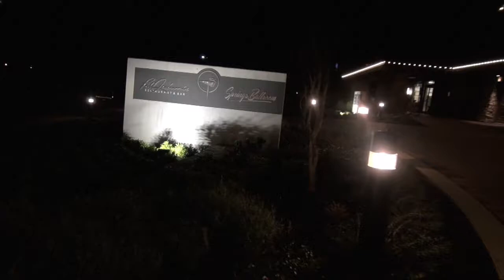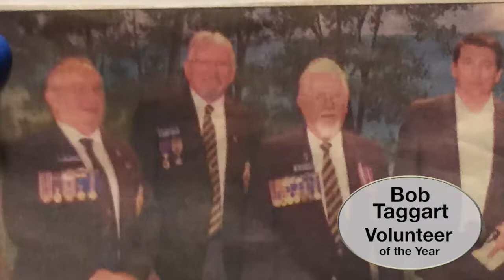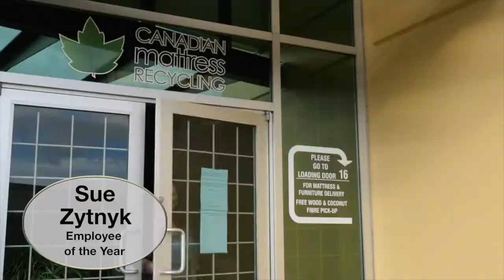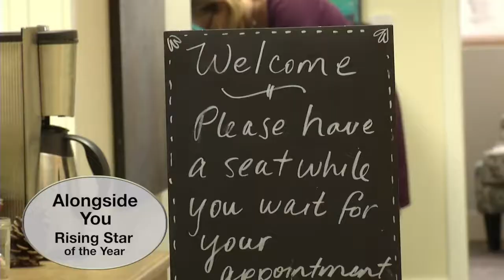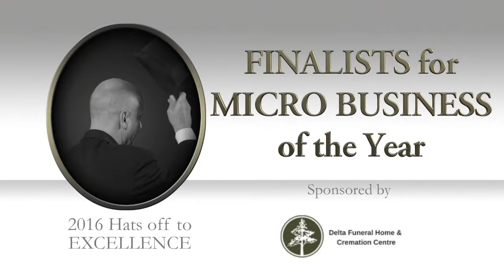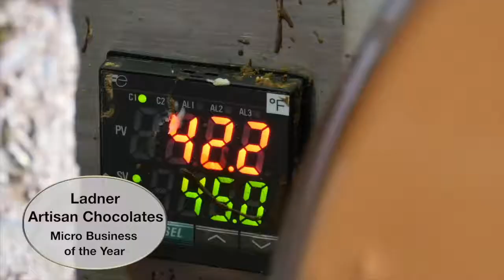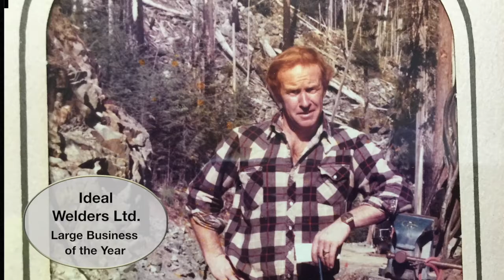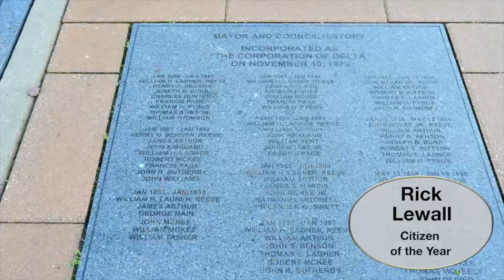Hats Off 2016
Congratulations to all of the winners and finalists of the 2016 Hats Off to Excellence Awards Gala!